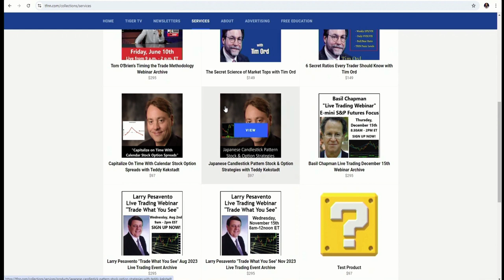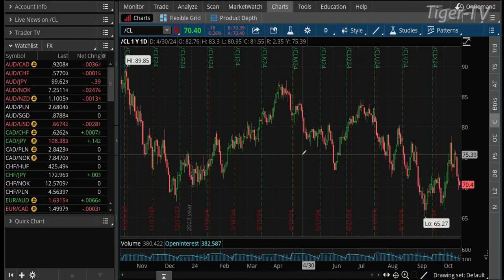October 16th, Teddy Kekstadt on The Morning Market Kickoff- 2024